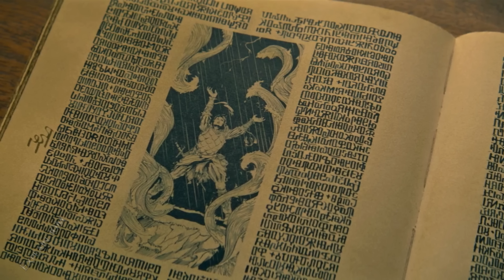Elina kya is Kale Saye ko Mita payegi ya khud bhi ..? | Shadow and bone season 1 explain Hindi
Today, we will be explaining Netflix webseries Shadow and bone season 1

in this video we will summarise Shadow and bone season 1 following Episodes..

To be continue Shadow and bone season 2
in Next Video

so get ready to watch the English movie explained in Hindi.
all explain movie
story in hindi hollywood movies
In the future, you will find explanations for Hollywood movies, horror movies, English movies, movie endings, funny movies, adventure movies, full movies, Urdu movies, zombie movies, sci-fi movies, love stories, romantic movies, and horror movies all explained in Hindi by me.